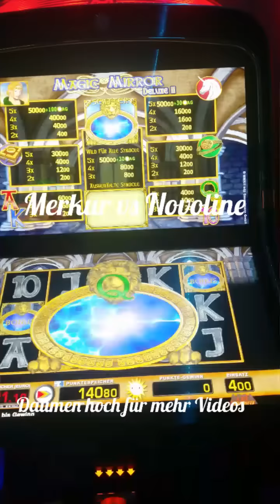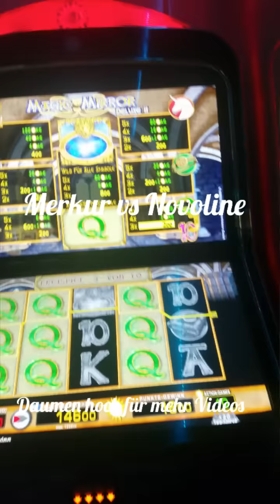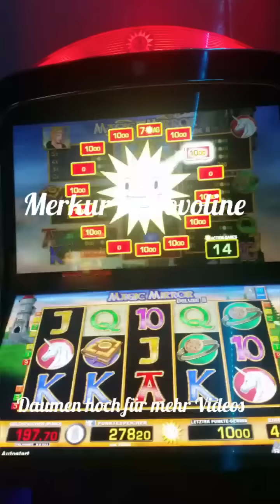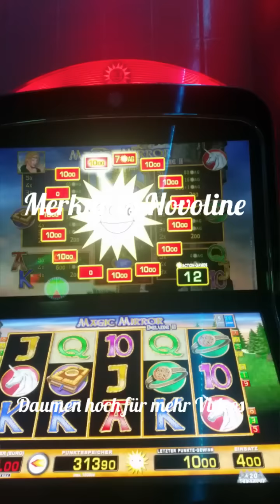MAGIC MIRROR 2016 AUF 4 EURO FACH WAS FÜR BASDART AUTOMAT